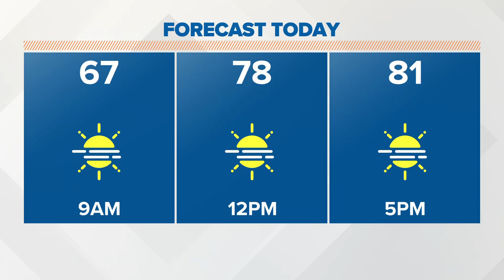City of Delaware asks residents to restrict outdoor watering usage due to high demand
Due to unseasonably warm temperatures and lack of rainfall, the city says it’s experiencing record demands for water.